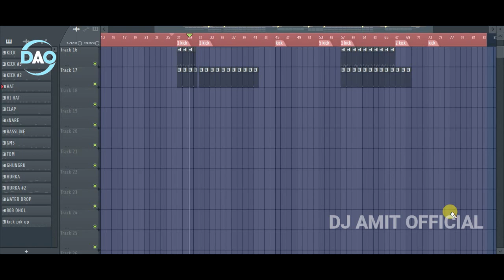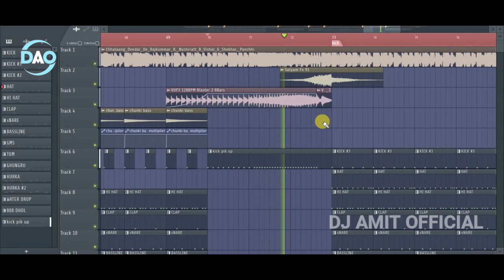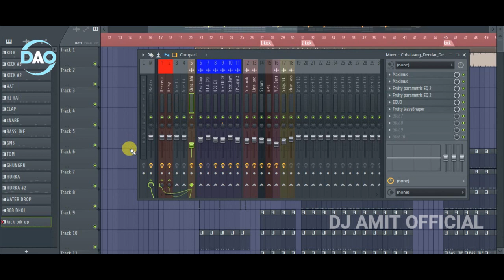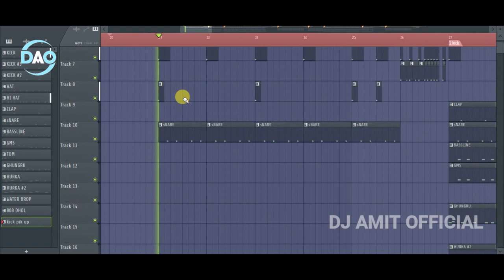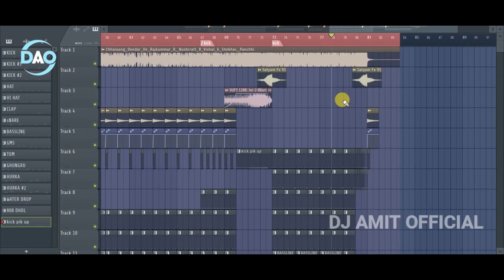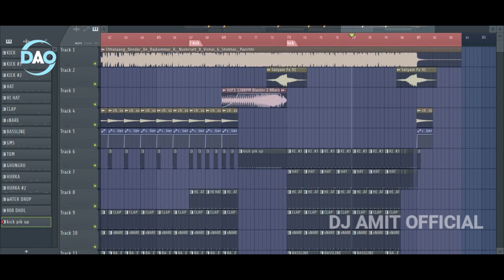High Verbration Mix Hindi FLP + NO Voice Tag || Deedar De Deedar De || FLP Remix Dj Amit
Credit:---

Song: Deedar De
Singer: Asees Kaur & Dev Negi
Lyrics: Panchhi Jalonvi
Music Produce by: MAD4it
Music Label: T-Series
FLP Remix :- DJ Amit ( Jahangirpur Sham )

Join us__________________

👇👇👇Follow this link to Join My WhatsApp group 👇👇👇
            Don’t Share Any Link In Whatsapp Group